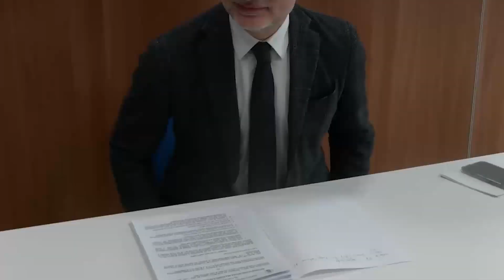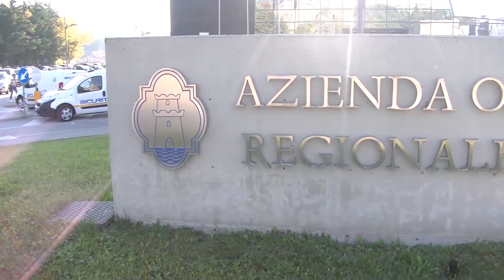Inchiesta mala sanità lucana, per la Cassazione inammissibile ricorso Procura